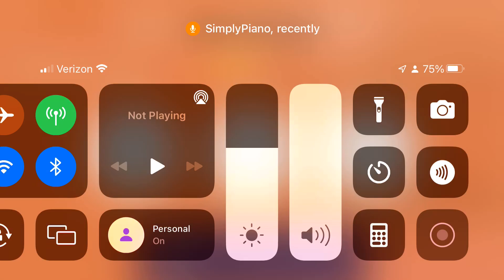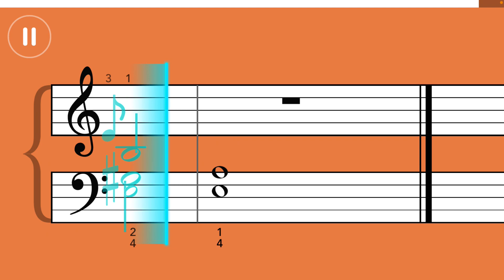4*Town: Nobody Like U | SimplyPiano: Summer Challenge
Hi, everyone! You probably heard of 4*Town, right? It's from Turning Red. This app is called “SimplyPiano”. I record this song in the “Summer Challenge”.